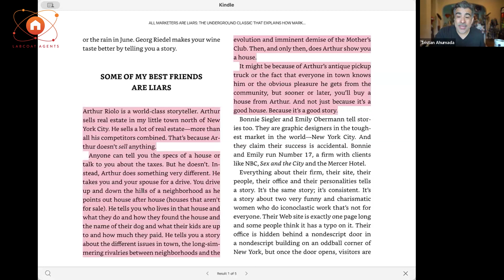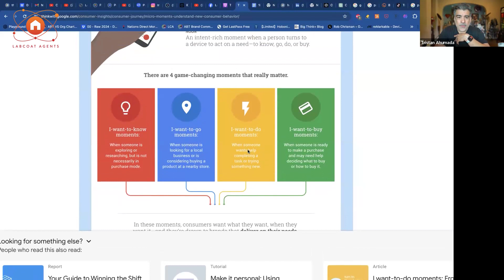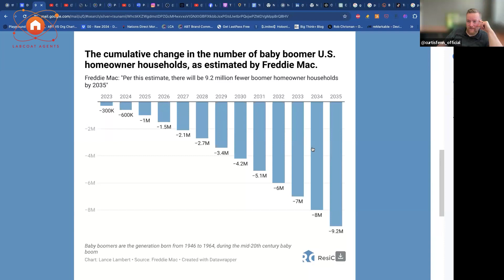Dominate Your Listings in 2024! Top Strategies to Combat Confusion & Build Success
If you want to know the most important strategies that top producers are implementing in the current market, tune in to this webinar with Curtis Fenn, President of REDX, and Tristan Ahumada, CEO of Lab Coat Agents. They will show you how to consistently land listings by integrating social media with your current prospecting.

Host: Tristan Ahumanda, CEO of LabCoat Agents
Guest:  Curtis Fenn, President of REDX

REDX is a software company that provides real estate agents with the highest quality homeowner lead data through our Vortex® prospecting platform. We empower agents to acquire and manage new clients while they develop sustainable growth and reliable business strategies.

🔥 Exclusive offer for LCA members!

Chapters

  00:00 - Start

  03:23 - Storytelling and Connecting with People
  03:53 - All Marketers are Liars
  05:54 - Connecting with people like Arthur
  08:36 - Client Connections for Real Estate Success

  11:00 - Using Social Media for Real Estate Marketing
  15:01 - Understanding Homeowner Challenges
  19:19 - Two Key Categories in Social Media Strategy

  23:20 - Using Geo Leads for Targeted Marketing
  26:29 - Utilizing Data and Emotions
  29:44 - Social Media Marketing

  31:48 - Real Estate Marketing
  38:08 - Personal Development
  37:42 - Media consumption and critical thinking

  40:59 - End